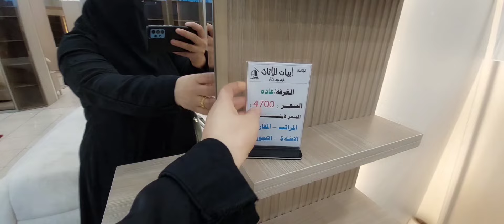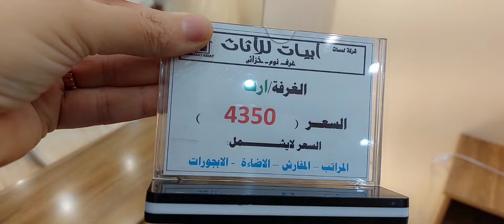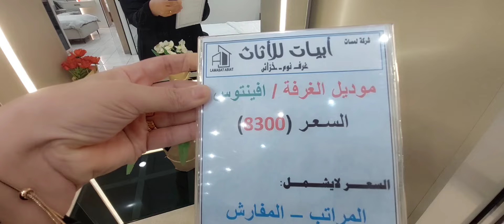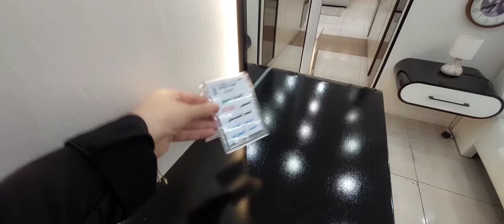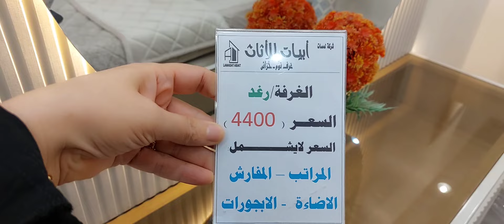روحت أشتري غرفه نوم لبنتى😍🇸🇦😍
غرف نوم ابها والخميس معارض الأثاث فى الخميس
غرف نوم جميع المقاسات والاذواق  والألوان
تبدأ  الأسعار من ٣٥٠٠ ريال الى ٨٥٠٠🎀🇸🇦🎀